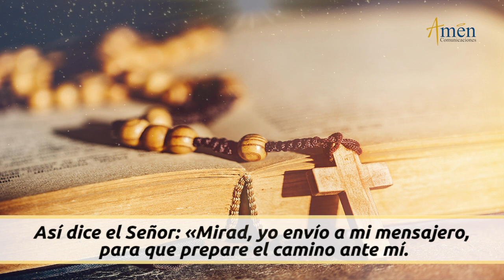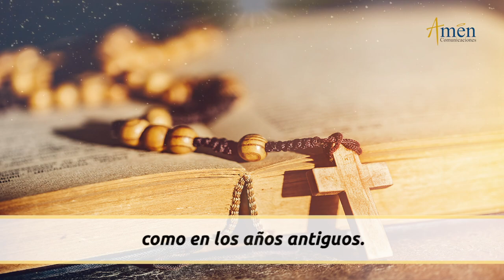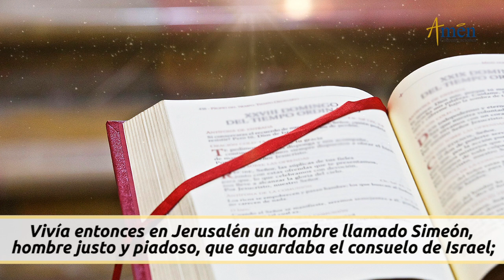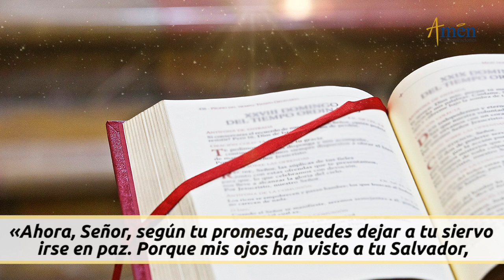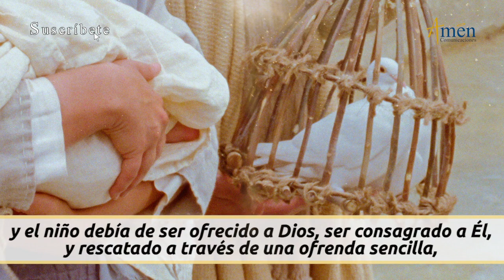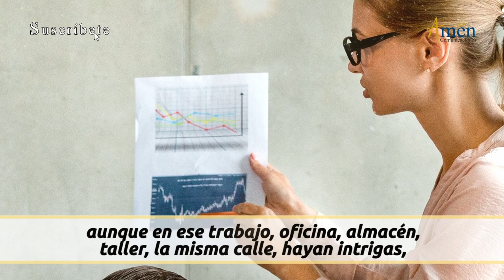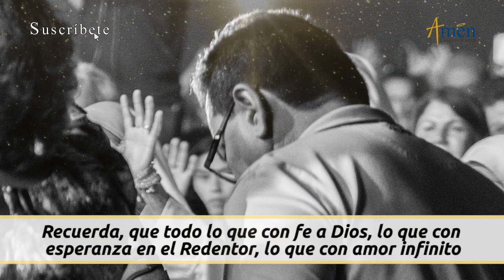Evangelio De Hoy Miércoles 2 Febrero 2022 l Padre Carlos Yepes l Biblia l Lucas 2,22-32 | Católica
👉Fe: ¡Conságrate a Dios y espera todo de Él!

Salmo: 24 (25) El Señor, Dios de los ejércitos, es el Rey de la gloria.

Cuando llegó el tiempo de la purificación, según la ley de Moisés, los padres de Jesús lo llevaron a Jerusalén, para presentarlo al Señor, de acuerdo con lo escrito en la ley del Señor: «Todo primogénito varón será consagrado al Señor», y para entregar la oblación, como dice la ley del Señor: «un par de tórtolas o dos pichones.» Vivía entonces en Jerusalén un hombre llamado Simeón, hombre justo y piadoso, que aguardaba el consuelo de Israel; y el Espíritu Santo moraba en él. Había recibido un oráculo del Espíritu Santo: que no vería la muerte antes de ver al Mesías del Señor. Impulsado por el Espíritu, fue al templo. »

REFLEXIÓN DEL EVANGELIO DE HOY:

Tres mensajes Padre Carlos Yepes del Evangelio del día de hoy:
Tiempo ordinario.

!Conságrate a Dios y espera todo de Él!

1) Suelta tus cargas  a Dios.
1) Haz ofrendas Espirituales a Dios.
2) Busca ser redimido.

Hoy Jornada Mundial de la vida consagrada.
Celebración de Nuestra Señora de la Candelaria.

Propósito: Ser un laico comprometido en la fe y la evangelización.